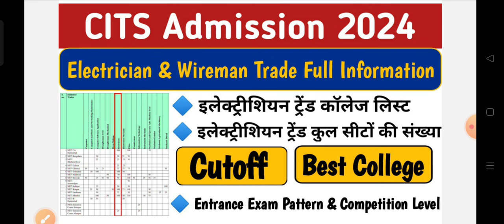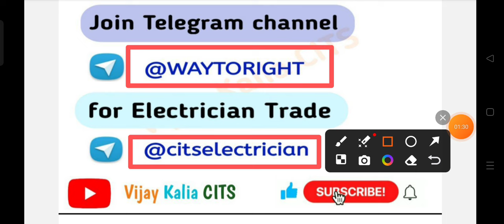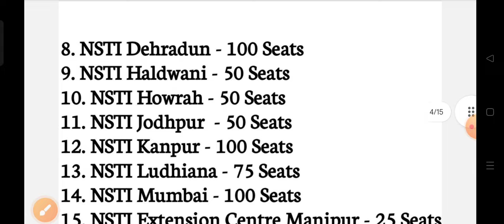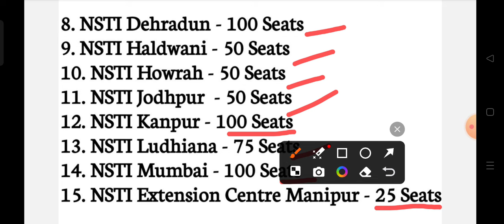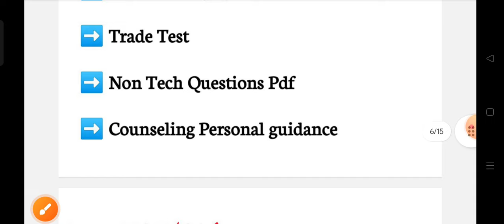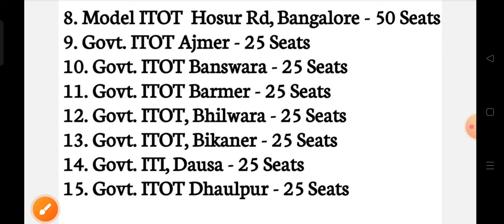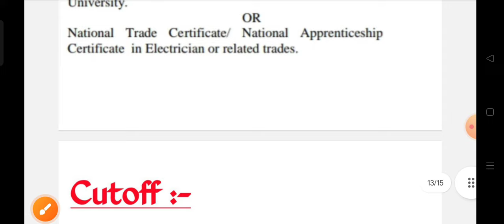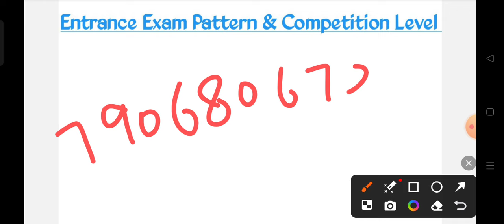CITS Admission 2024 ll Electrician & Wireman Trade Full Information ll Qualification ll Cutoff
CITS Admission 2024 ll Electrician & Wireman Trade Full Information ll Qualification ll Cutoff ll Best College ll CITS Entrance Exam Pattern ll CITS Entrance Exam Preparation ll @VijayKaliaCITS